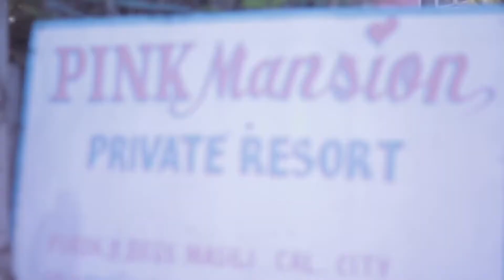Family Outing Trailer 😂 (Watch it on 1080p HD)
Click 1080p for a good quality.